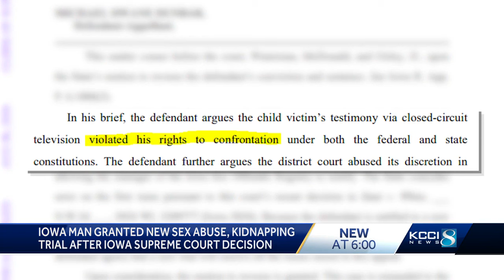Polk County attorney frustrated over granting of new trial for Iowa man convicted of kidnapping, ...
Polk County attorney frustrated over granting of new trial for Iowa man convicted of kidnapping, sex abuse